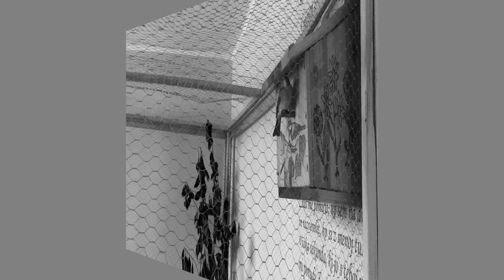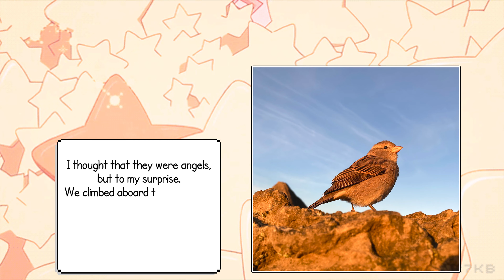Chibi the sparrow - [164 days] "Emerald coast"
S04E06
Today I've learned that humans can't even see ultraviolet light.
I wonder how this beautiful beach looks to them.

Enjoying Chibi? Feel free to check out her Instagram page. I heard it's lovely.